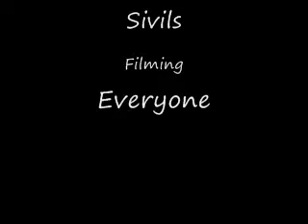Matt Sivils, James Sivils, Cody Smith skating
Just a couple clips of us skating at crystal river, and one or two from BH. Matt Sivils , James Sivils , Cody Smith